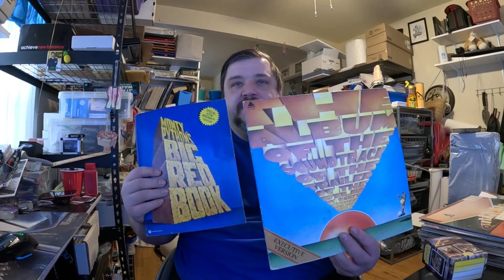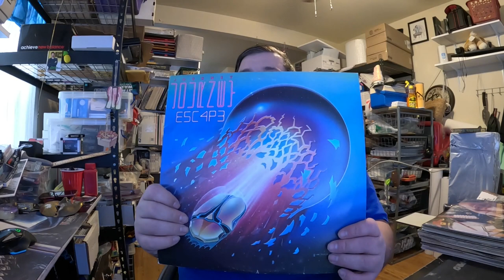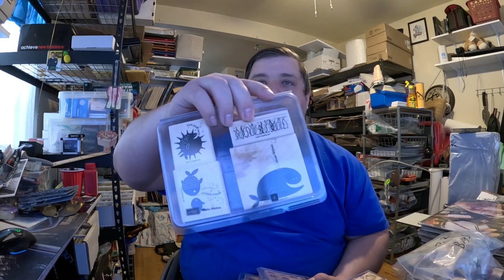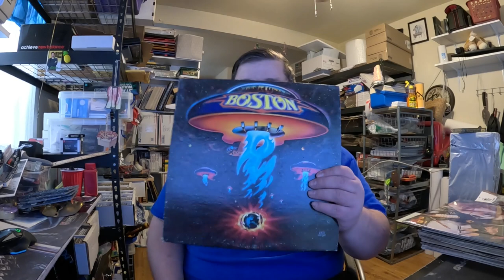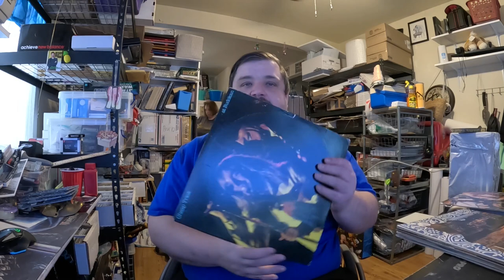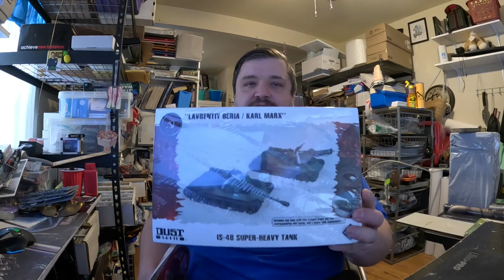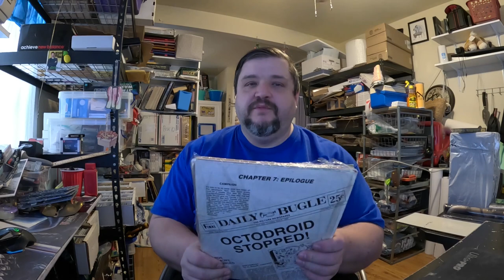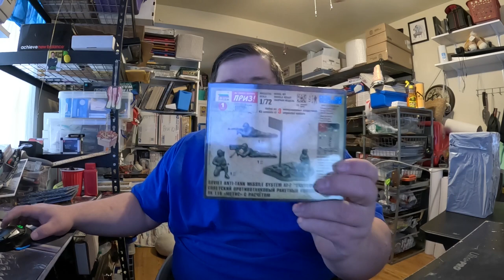Should You Use Your Classic Car for Garage Sale Shopping?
Be sure and visit my ebay stores.

The New Store (All the newer items go here)

The Old Store (Much larger, but 90 percent cards).

I wrote some game books, still available, PDFs of some of them are free.